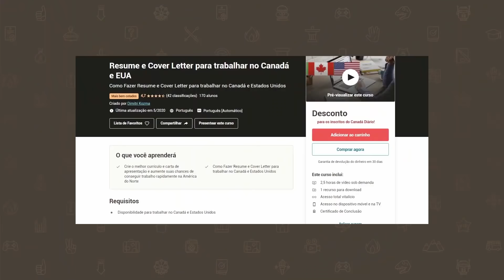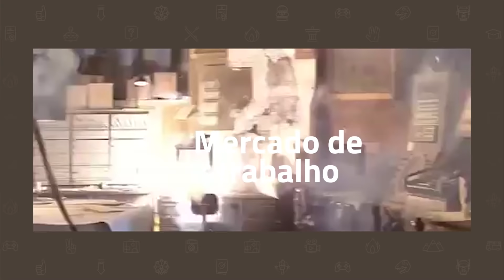DICAS INFALÍVEIS para conseguir TRABALHO no CANADÁ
CURSO COMO FAZER RESUME E COVER LETTER PARA TRABALHAR NO CANADÁ E ESTADOS UNIDOS com DESCONTO POR TEMPO LIMITADO!

Conheça dicas importantes para conseguir trabalho no Canadá. São valiosas informações infalíveis que você precisa seguir para conseguir seu emprego dos sonhos no Canadá (e Estados Unidos também), incluindo como fazer seu currículo e cover letter, como conseguir sua entrevista de emprego, como você deve se preparar para a entrevista, o que não deve fazer e muito mais! Confira tudo neste vídeo imperdível!

- Curso COMO FAZER RESUME E COVER LETTER PARA TRABALHAR NO CANADÁ E ESTADOS UNIDOS